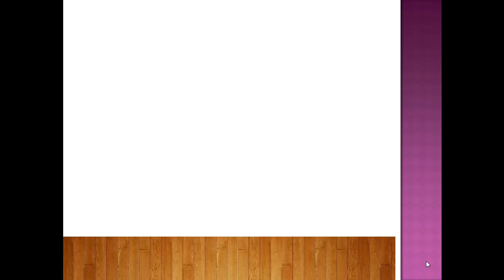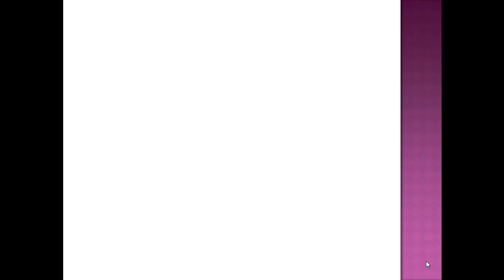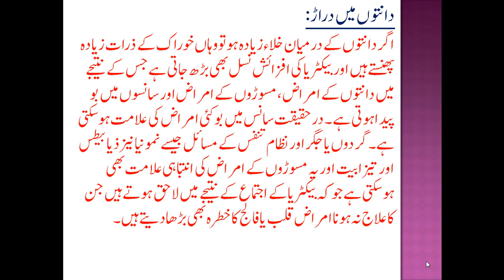mouth bad smell treatment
A VERY USEFUL AND INSTANT REMEDY TO END YOUR MOUTH BAD SMELL